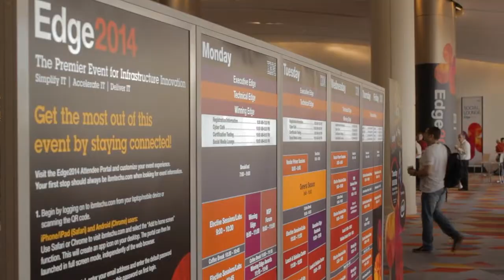Brendon McCaulley - IBM Edge 2014 - theCUBE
Brendon McCaulley, Heartland Data Systems, with John Furrier and Dave Vellante at IBM Edge 2014

Excited to speak with a customer, John Furrier and Dave Vellante welcomed Brendon McCaulley, Executive Director of IT Service Operations at Heartland Payment Systems, to theCUBE at the IBMEdge conference in Las Vegas.

IBMEdge Brendon McCaulley

Innovation on the rise despite a flat IT budget
Furrier began by asking McCaulley how innovation was changing in IT and if he could elaborate on some of the “resets” that many technologists see occurring throughout the IT market.

McCaulley noted that in the past five years, his company has maintained the same budget, but experiences “explosive growth.” Outlining the challenges Heartland has been facing, McCaulley described “taking infrastructure that was very siloed […] and building in more flexibility into a true multi-tenancy environment with a real IO blender.” This new environment McCaulley cautioned, “has become a lot more unpredictable.”

Another difficulty McCaulley mentioned is the “competing interests” in IT: the “old stodgy way of doing IT” and the “new startup” mentality.

Automation encourages innovation and cooperation

Furrier delved a little further into the divide, asking “what does the collision course look like?”

Acknowledging a lot of companies likely face this issue, McCaulley said implementing automation had bridged the gap at Heartland. “What we’ve found,” he explained, “is immersing newer talent with employees that have been in IT for a long time and building those wins around automation, it gets everybody out of doing the mundane.”

McCaulley also touched on how automation has freed employees from humdrum tasks, affording them more time to invest in innovation. The ability to add new business value, McCaulley said, “Keeps IT relevant. It keeps IT part of the solution.”

Balancing the budget to increase innovation
Vellante asked about the ratio of budget spent on innovation versus that spend on keeping the lights on at Heartland. McCaulley said that his department is moving closer to 50-50 ratio, which is drastic progress from when he first started, when the ratio was 80 percent keeping the lights on and 20 percent on innovation.

Infrastructure changes to handle business challenges

IBMEdge Brendon McCaulleyNext, Vellante asked McCaulley to talk about Heartland and “what’s driving things.”

Heartland Payment Systems, McCaulley said, “Is the 5th largest credit card processor in the US.” But they also penetrating new and complimentary markets: “debit card processing, gift and loyalty, payroll, school solutions, student loan processing.” The experience of handling a mixed workload and unpredictability, McCaulley said, “Has been eye-opening for IT.”

He also mentioned DevOps, where he said his department has taken an integrative approach to development and product offerings. The focus, McCaulley said, is “delivering value to the business and bringing transparency, good monitoring, and rapid infrastructure delivery to market.”

Platform infrastructure better supports emerging applications
Vellante asked McCaulley to discuss the infrastructure Heartland uses, wondering: “have you been able to build a more horizontal infrastructure platform to support these emerging applications, to support acquisitions and the like?”

Describing his department’s move away from a silo infrastructure, McCaulley said, “We now have a platform infrastructure team” and infrastructure engineers focused on integration. The “siloed view” doesn’t function when teams attempt to work towards rapid infrastructure delivery and rapid application delivery.